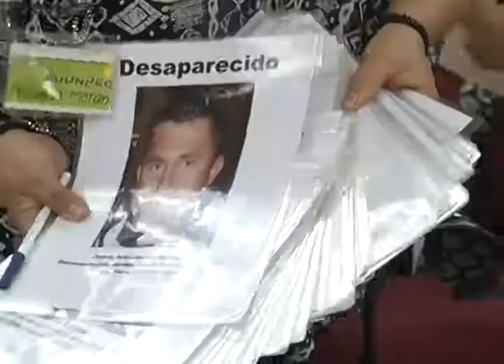RMV firmará iniciativas relacionadas con tema de desaparecidos